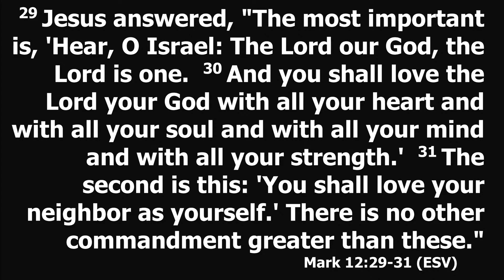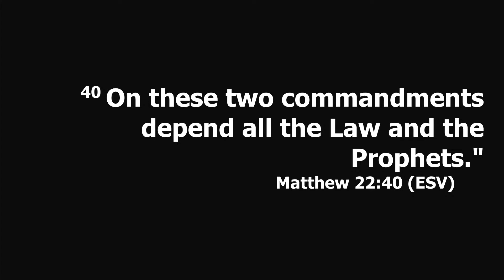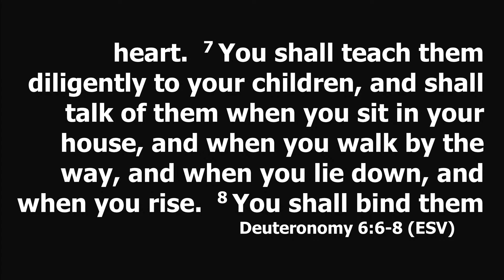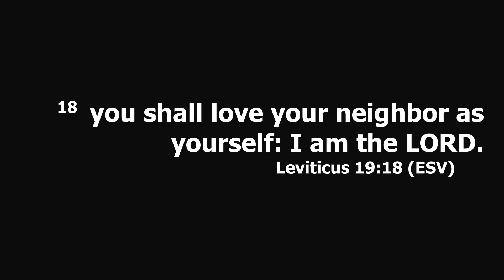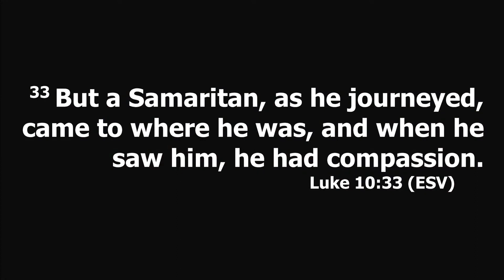The Greatest Commandments - David Brenneman - Sunday, September 24, 2023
In Mark 12:28-34, Jesus tells us about the greatest commandment of all - and the second greatest. Loving God and loving neighbor sound like simple commands, but they sum up our Christian life and can't be done in our own strength.